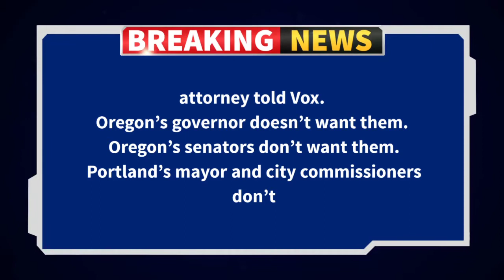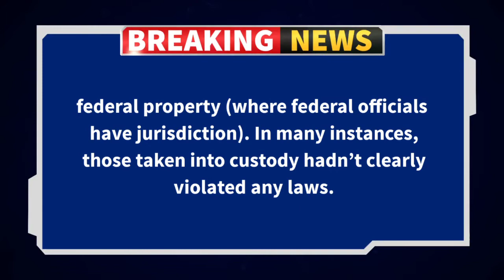unmarked federal agents arresting people in Portland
portland Protest